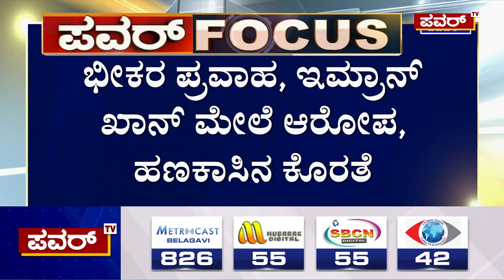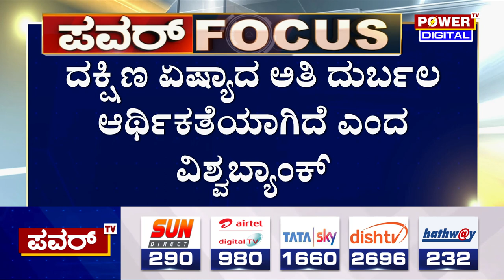Pakistan Economic Crisis : ದಿವಾಳಿಯತ್ತ ಸಾಗ್ತಿದ್ಯಾ ಪಾಕಿಸ್ತಾನ..? | Power TV News